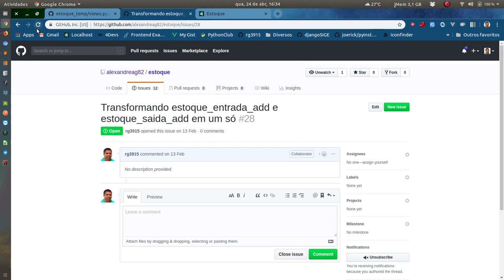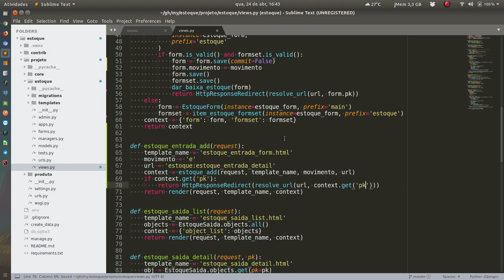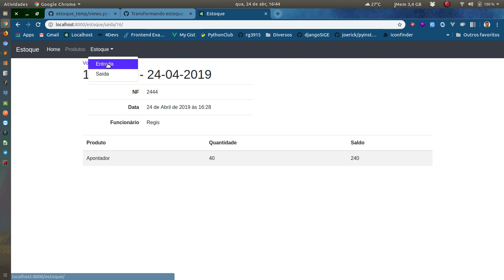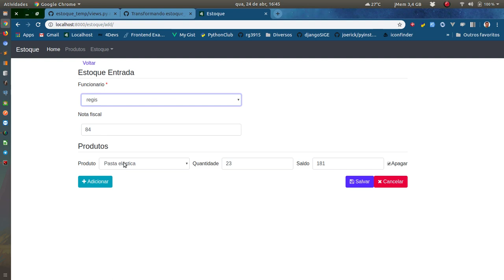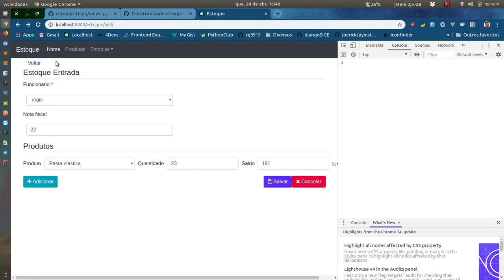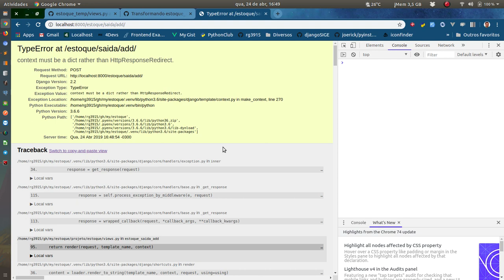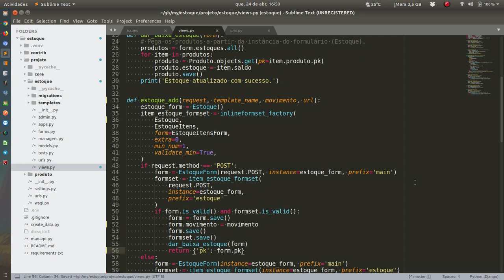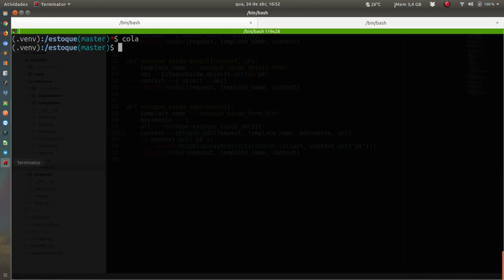Estoque #28 Refatorando: estoque_add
Criando um Controle de Estoque com Python e Django.
Aceito estrelinhas no projeto =D